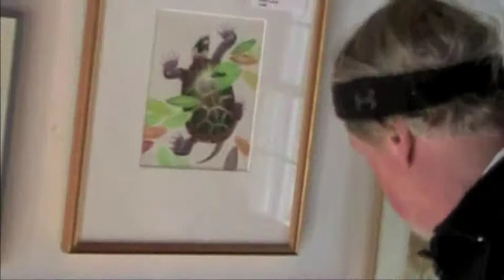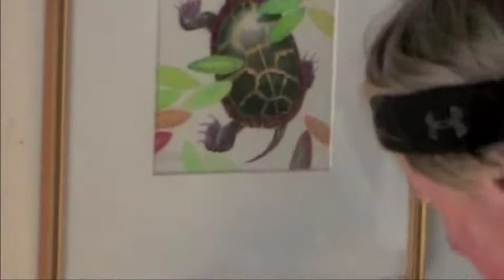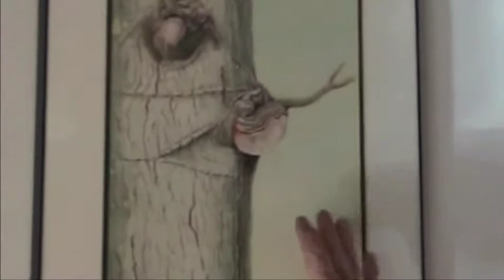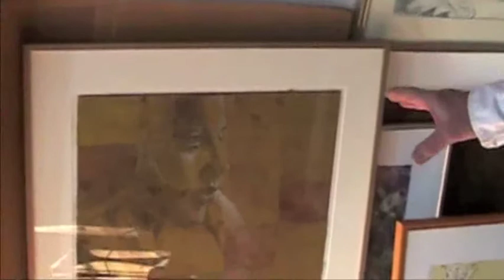Carroll Art Gallery Studio Tour Part 1 of 2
Artist & author David M. Carroll gives a tour of the Carroll Studio Gallery in Warner NH.